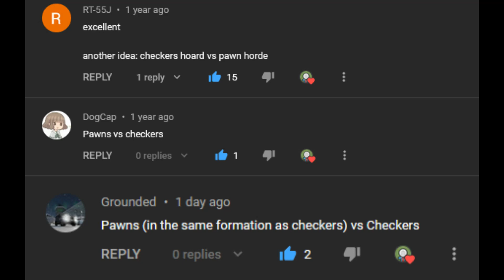Chess | Pawns vs Checkers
Pawns vs checkers is more fair, but its difficult for checkers to win when pawns promote to queen. Chess match